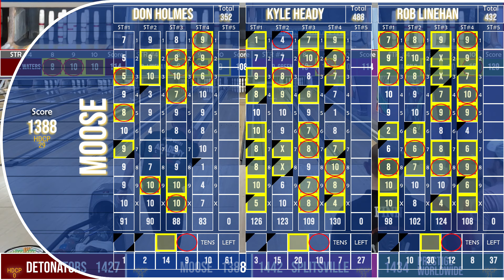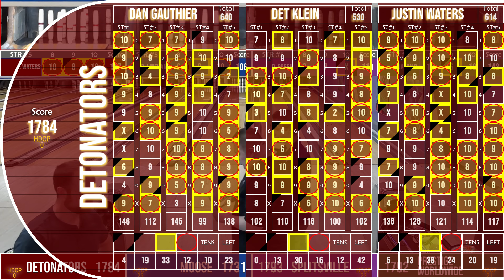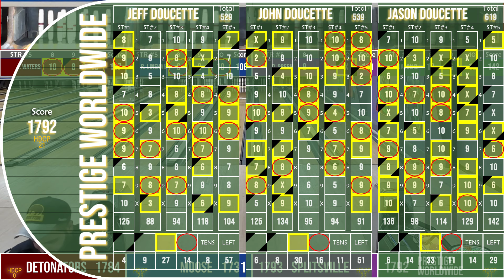Weds Night Speed League Roll-Offs :: String 05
Commentary :: Drew Steele, Bob Lee, Duncan MacDougall
Scoring :: Duncan MacDougall, Micah Imparato
Tech :: Micah Imparato

4 Teams battle it out head to head (with handicap) - the 1st and 2nd place finishers from each half.